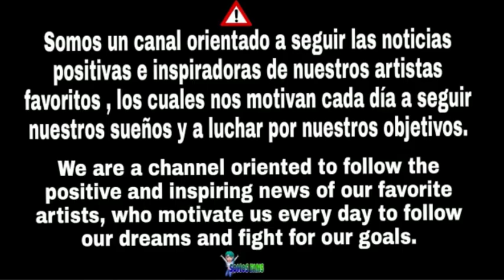Michelle Renaud coquetea con su novio Danilo Carrera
Somos un canal orientado a seguir las noticias positivas e inspiradoras de nuestros artistas favoritos, los cuales nos motivan cada día a seguir nuestros sueños y a luchar por nuestros objetivos. NO SOMOS EL CANAL OFICIAL DE NINGÚN ARTISTA.